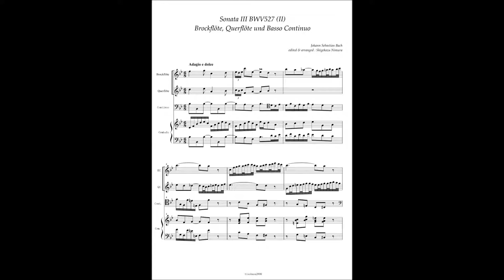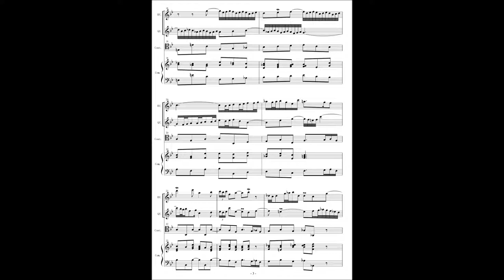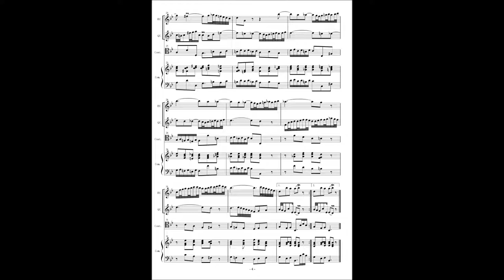J.S.Bach, BWV527 Organ Sonata No 3, 2nd movement